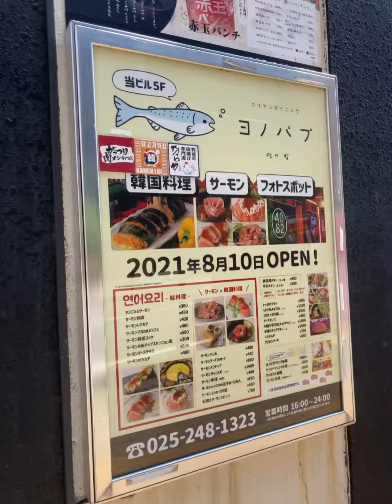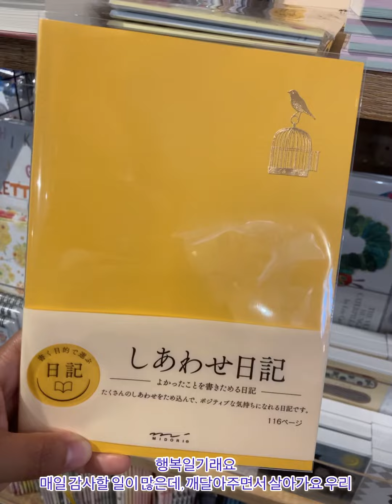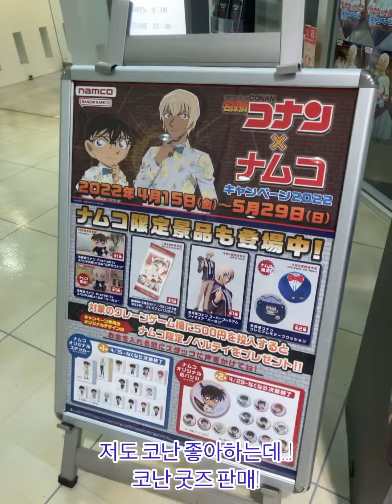Japan Vlog| Dive into everything new around me in each and every moment